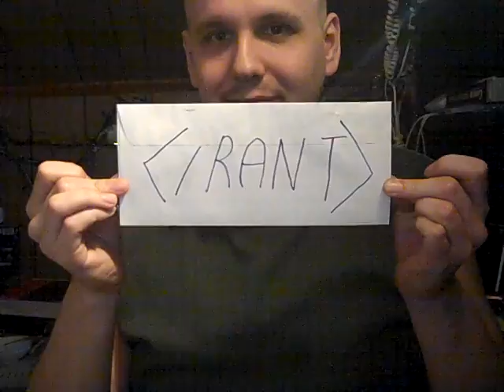Xpresit.net - 2010 - Its Not Disorder Its Just Different (rant)